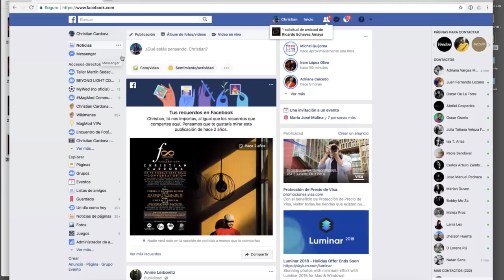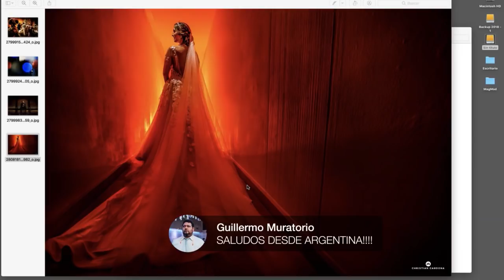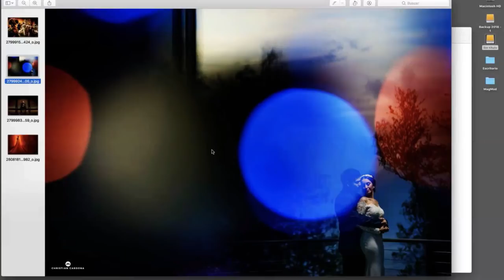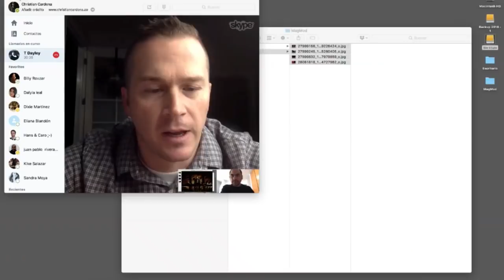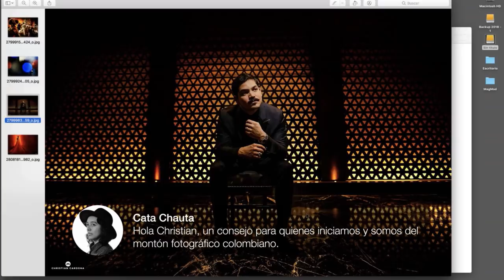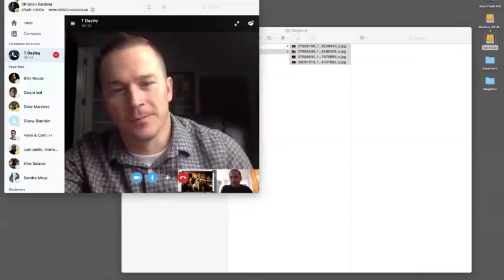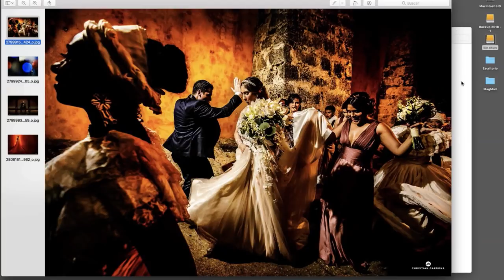How I Shot It with MagMod en Español - Featuring Christian Cardona - // Episode 25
Video en vivo con Christian Cardona y Trevor Dayley. En este video, Christian comparte cómo tomó algunas de sus imágenes favoritas utilizando los modificadores MagMod. Este es un video informativo estupendo para los usuarios de MagMod que desean ver cómo otros fotógrafos están utilizando MagMod con Speedlights en su trabajo para crear fotos increíbles.

LINKS
MAGSPHERE:
FIND US ON THE INTERNETS